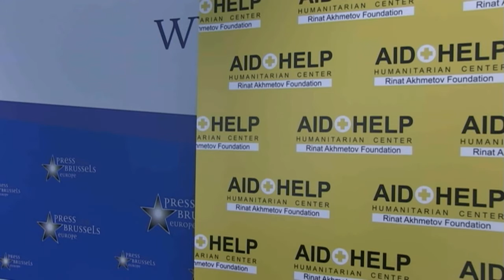Donbass: 'Rinat Akhmetov Center has saved more than 1m in three years'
EU Reporter's James Drew speaks with Alexander Vishnyakov, director of the Rinat Akhmetov Humanitarian Center in Ukraine, which has worked tirelessly during the past three years of the conflict in Donbass, east Ukraine.